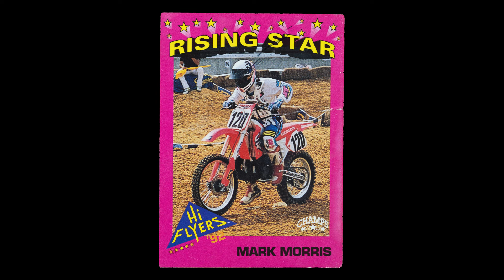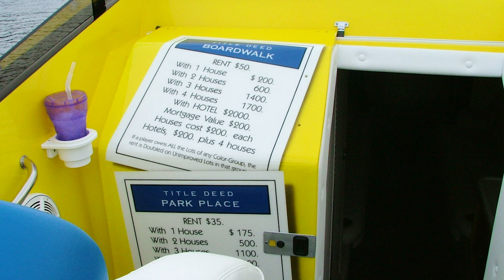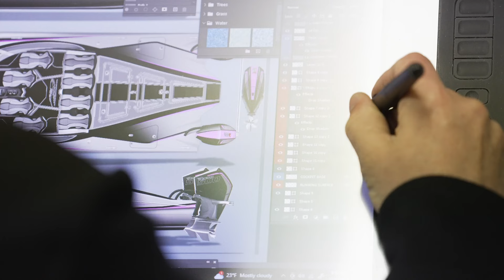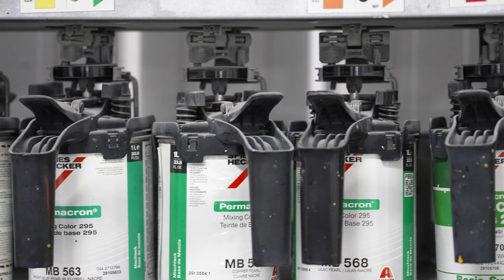Mark Morris: Visual Imagination Founder and Legendary Powerboat Painter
If Visual Imagination founder Mark Morris, a former professional motorcycle racer of note, isn’t all in, he’s not in at all. Morris approaches everything he does with total commitment, including the rare occasions when he gets away from work to spend time with his family. That’s why the powerboat graphics business he founded 20-plus-years ago in Peculiar, Mo., has thrived and created some of the most famous paint jobs the go-fast boating world has ever known—from the Speed Racer catamaran to the Monopoly V-bottom to every luxurious Cigarette Racing Team 59 Tirranna center console ever built under former company owner Skip Braver. A self-described workaholic with a dry wit who blends perfectionism with deep humility, Morris set the standard—and continues to raise the bar—for today’s finest powerboat painters. His work ethic is unparalleled, his talent unmatched. That's why he continues to stay in the lead.

And while you may never get to meet Morris—after all, he is a workaholic— you can get to know him and his business better by watching “In The Lead with Mark Morris,” episode No. 1 of the fourth-year video series that tells the stories of the most accomplished and innovative racers, builders, influencers and entrepreneurs in the high-performance powerboat industry. Special thanks to supporting sponsors, MYCO Trailers, Bluave Marine Audio, CP Performance, DEFCO Trucks, Hardin Marine and Race World Offshore.

Chapters
00:52 In The Lead With Mark Morris
01:22 Growing Up On Skis And Bikes
02:00 Amateur & Professional Motocross Racing
03:13 Morning Commute, Part I
03:49 Mark Starts His Painting Career
04:33 Retirement from Motocross
05:10 Morning Commute, Part II
05:45 Visual Imagination Is Born
06:19 Airbrushing The Monopoly Boat With Randy Kent
07:19 Painting the Speed Racer MTI
08:11 Looney Toones and Other Theme Boats
09:07 Staying On The Cutting Edge Of Painting
09:59 The Visual Imagination Team
11:00 Car Themed Boats (Ferrari, Lamborghini, Mercedes AMG)
11:30 Customer Friendships (DCB, MTI, Cigarette Racing Team & More)
12:51 Morning Commute Part III
13:13 Work-Life Balance (Family Life)
14:49 Skiing At Breckenridge
15:25 The Future Of Visual Imagination
16:08 Credits/Sponsors/In Memory Of

In The Lead Season 3 features include:
Ep 1: Jeff Harris, Fountain Powerboats
Ep 2: Steve Curtis, Offshore Racing Throttleman
Ep 3: Michael Howe, Howe2Live / Howe & Howe
Ep 4: Kruis Retherford, GSX Powerboats/Glasstream
Ep 5: Stu Jones, Florida Powerboat Club

In The Lead Season 2 features include:
Ep 1: Peter Hledin, Skater Powerboats
Ep 2: Johnny Tomlinson, TNT Custom Marine
Ep 3: Randy Scism, Marine Technology Inc.
Ep 4: Tyler Miller, M CON Racing
Ep 5: Stephen Miles, Stephen Miles Design
Ep 6: Bob Teague, Teague Custom Marine

In The Lead Season 1 features include:
Ep 1: Grant Bruggemann, Grant's Signature Racing
Ep 2: Nils Johnsen & Trond Schou, Nor-Tech Hi-Performance Boats
Ep 3: Shaun Torrente, Shaun Torrente Racing
Ep 4: John Cosker, Mystic Powerboats
Ep 5: Mark Waddington & Brett Manire, Performance Boat Center
Ep 6: Tony Chiaramonte, DCB Performance Boats
Ep 7: Justin Wagner, Waves and Wheels